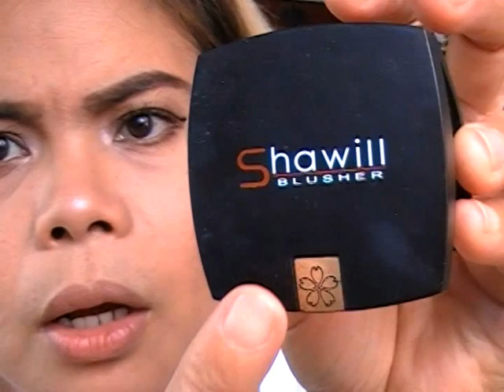make up struggle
just  my way of getting ready for my day